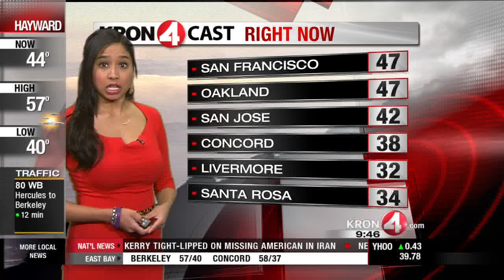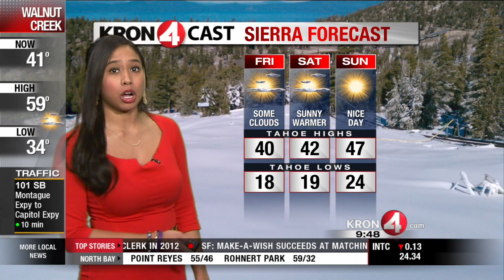Friday Midday Weather Forecast